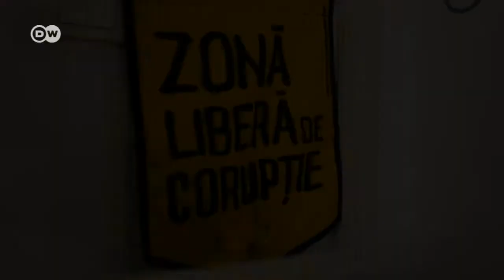"Dăruieşte Viaţă"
Centrul de oncologie şi radiologie pediatrică din Bucureşti, realizat de la zero, numai din donaţii, graţie iniţiativei "Dăruieşte Viaţă", este cel mai amplu proiect de responsabilitate socială din România. Spitalul - un proiect umanitar de excepţie - va fi donat la cheie, statului român.